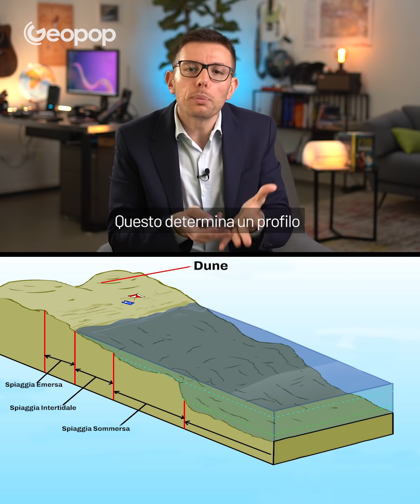Da cosa dipende il colore della sabbia di una spiaggia? I tipi di spiagge e la loro formazione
In questo video vi spieghiamo cosa determina il colore della sabbia, i diversi tipi di spiagge e come si sono formate. I colori delle spiagge dipendono dalla composizione della sabbia e dei suoi sedimenti, che possono essere di tipo organico, come gusci o conchiglie, o inorganico, come i minerali. La maggior parte della sabbia sulle spiagge è di color marrone chiaro ma, a seconda del loro processo di formazione e della composizione, le spiagge possono essere chiare, bianchissime e anche nere.

00:32 Da cosa dipende il colore di una spiaggia?
00:49 Le sabbie chiare come quelle della Sardegna
01:02 Le spiagge bianche delle Bahamas
01:35 Come mai la sabbia è nera?
01:58 Le spiagge con una sabbia chiara marrone tipiche della costa adriatica
02:34 La grandezza dei granelli di sabbia
03:06 La dimensione delle spiagge
03:33 Come le onde cambiano le spiagge